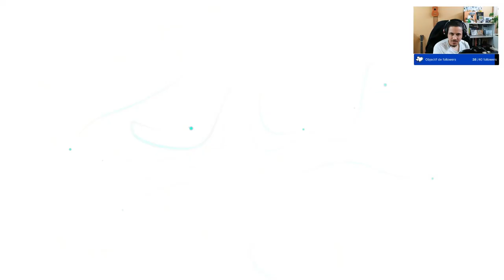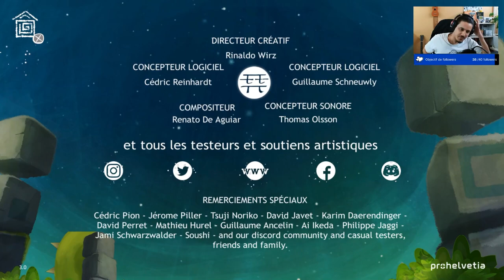Let's Play avec les devs (FR) 💀 Perséphone 💀 Dernier Episode !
Aujourd'hui on termine l'aventure de Perséphone, Démeter et Hades dans ce dernier acte bien difficile. avec en bonus un petit chapitre de nettoyage.

Chapitres
00:00:00 Trailer Perséphone
00:00:37 Petite Discute
00:12:32 On termine le jeu !
00:51:08 Chapitre Bonus Hades
01:08:07 Conclusion